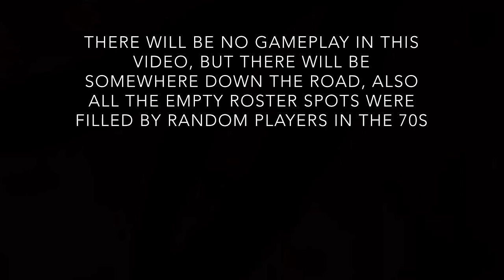What If There Was A Team That Had All Current Rutgers Players In the NFL